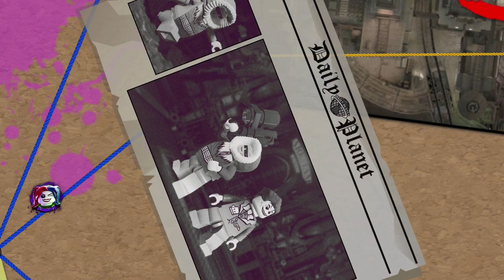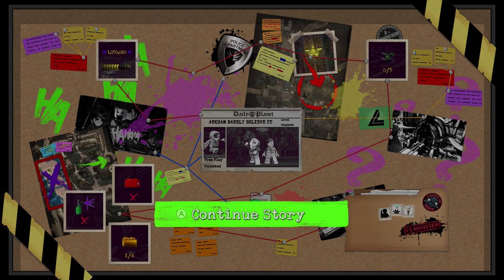Lego DC Super Villains #5